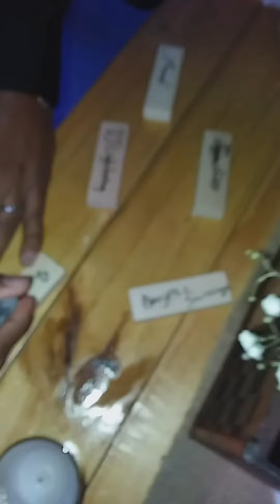El Reality Con Anyel Capítulo 2017 ( Diciembre ) Boda con DecoProMusic @DjLightningPR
El Reality Con Anyel Capítulo 2017 ( Deciembre ) Boda con DecoProMusic ​⁠anyel